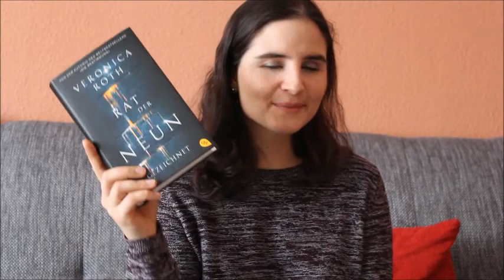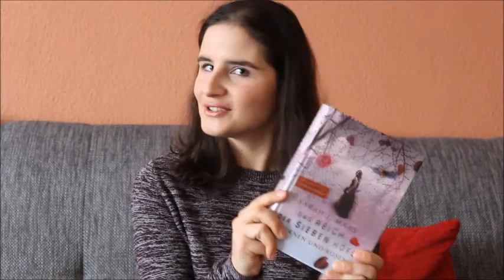Book Haul - Buch Neuzugaenge Januar 17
Hier stelle ich Euch im Book Haul meine aktuellen Neuzugänge für Ende Januar 2017 vor!